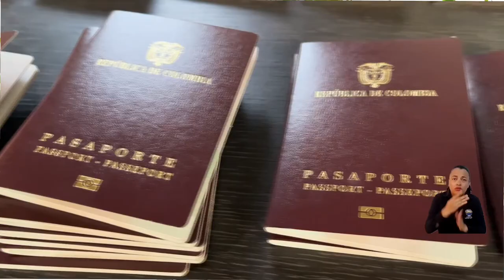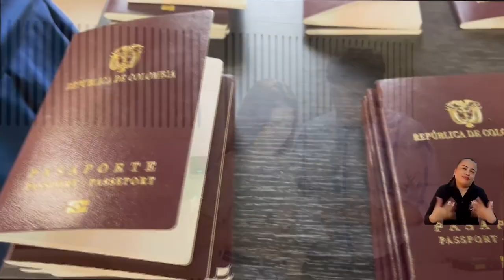Estudiantes UNIMAGDALENA reciben pasaporte como impulso a su movilidad internacional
A través de la primera edición del programa ‘Pasaporte al Mundo’, la Universidad del Magdalena financió la expedición de pasaportes a 100 estudiantes de la Alma Mater, como un medio para fomentar una ciudadanía global. Estudiantes de todas las facultades y del Centro para la Regionalización de la Educación y las Oportunidades – CREO recibieron pasaporte y, además, se destinaron apoyos especiales para estudiantes indígenas, con discapacidad, afrocolombianos, jóvenes pertenecientes al programa Talento Magdalena y madres cabeza de familia.